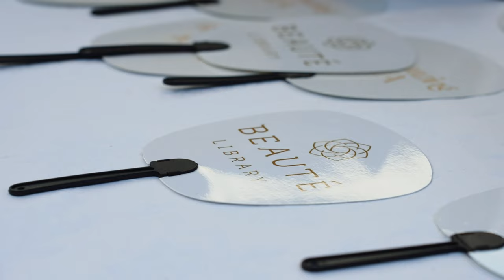Beauté Library's B-Oooh-ka Puasa Charity Dinner in aid of SUKA Society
The charity dinner was held at K’Seena House, where we reintroduced PicoSpot Pigmentation Treatment with a Raya twist featuring actress, Riena Diana. Guests were treated to a scrumptious Ramadan spread and activation using ostrich eggs to demonstrate the effectiveness of the PicoSpot treatment. Guests had plenty of opportunities to take photos and videos throughout the night.
For every guest in attendance, Beauté Library pledged to donate RM100 to SUKA Society, a charity that supports underprivileged children in Malaysia. As a result, we donated RM20,000 towards a meaningful collaboration and can't wait to see the impact it will make.
We thank our guests, friends and members of the media because their presence helped SUKA continue their work and bring positive change in the lives of those who need it the most :sparkles